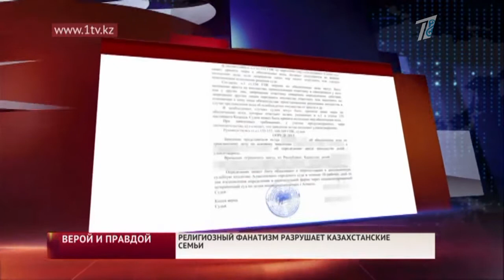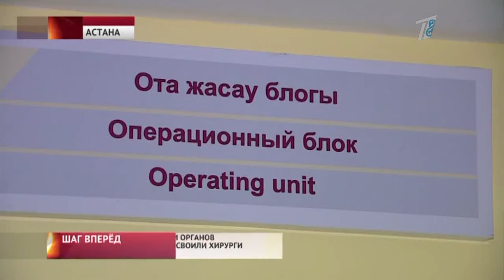Главные новости Выпуск от 12.10.17